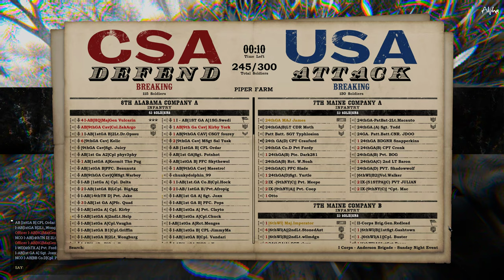War of Rights: Anderson's Brigade Event. 8th Alabama & Longstreet's Corp on Piper Farm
This is my first ever event video and extended gameplay video on the channel, so for all of you, welcome!

This was an event from last week with Anderson's Brigade and Walker's, made up of the 1st Georgia, 14th Tennessee, 9th Georgia Cav, Blackshear's Battery Co. D and the 4th Texas, 6th Georgia, 1st North Carolina Sharpshooters, and Hampton's Legion respectively.

In this battle we are reenacting a battle on Piper's Farm, one of the site's of a major engagement in the Battle of Antietam. In this battle, we (1st GA Co. A) are playing as the 8th Alabama, Company A, alongside of Company B and the 8th Florida.

We lost the battle by the skin of our teeth, but regardless for the map supposedly being Union-favored in nature, it was remarkable we fought as well as we did. This was also my third event with AB/WD, and it is amazing the difference of gameplay being in a unit can have compared to public play. Without further ado, enjoy!